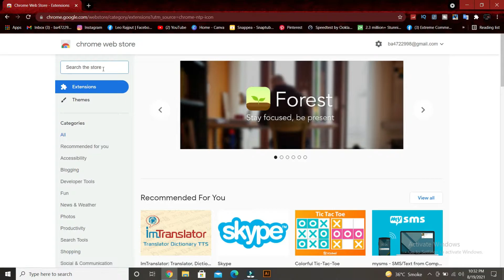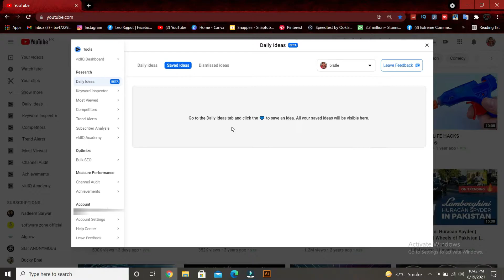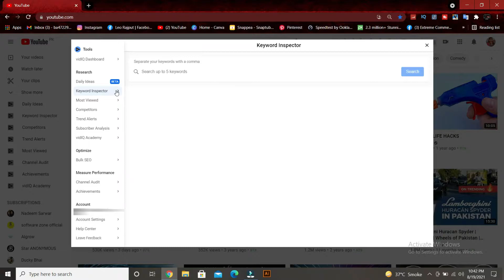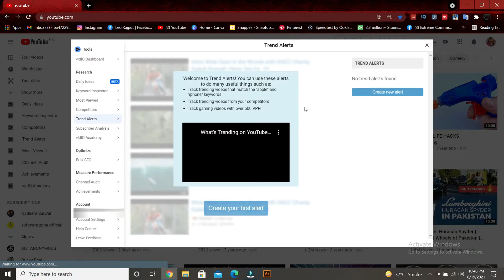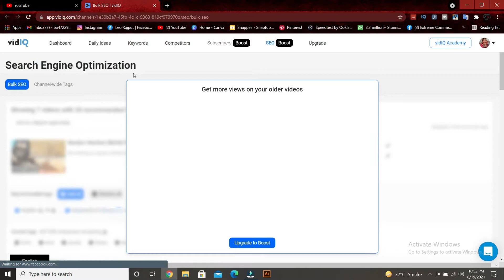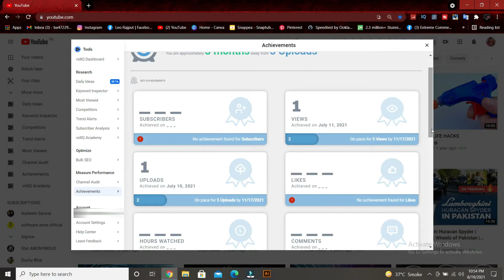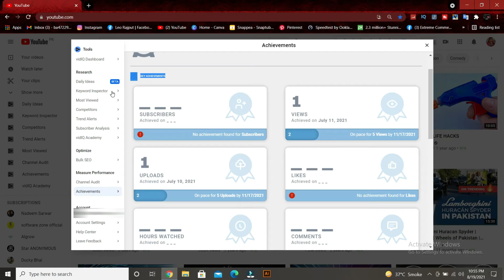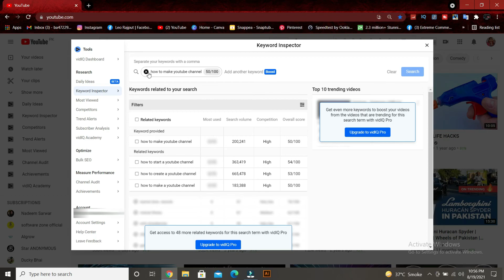How to get more views on youtube using vidiq || vidiq tutorial || software zone official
your Quiries:

How to Get More YouTube Views with vidIQ - Complete Beginner's Guide

How to Use VidIQ For Your YouTube Videos | VidIQ Vision For YouTube | VidIQ Pro VidIQ Tutorial Hindi

YouTube Settings You NEED to Know to Grow Your Channel

VidIQ Review (2021) 🔥 YouTube Videos को Rank कैसे करें 🤔 - VidIQ Tutorial 2021 - YouTube SEO

How to Get More YouTube Views with vidIQ Pro 2020 In Urdu/Hindi | Getting Started With VidiQ